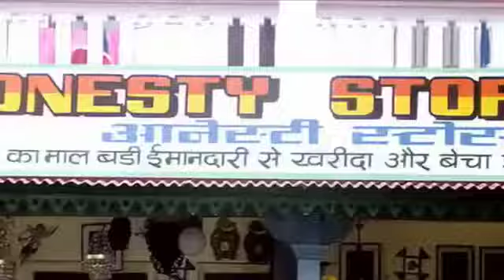Ae fayyaz takkar kidhar milega best comedy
Bahraich t r p